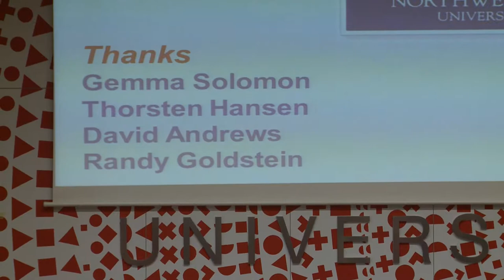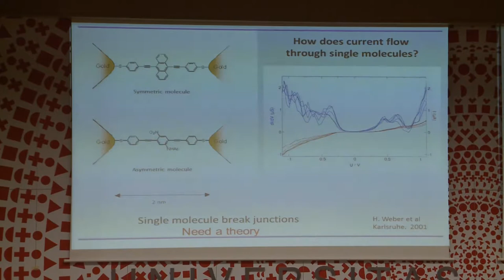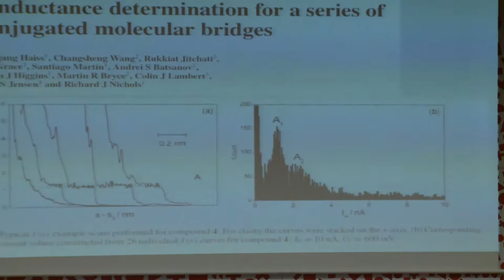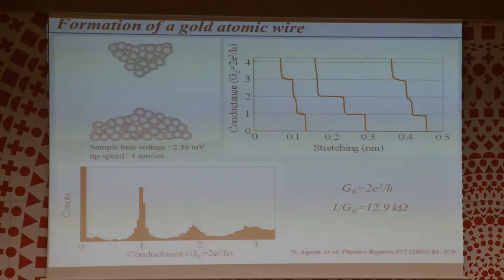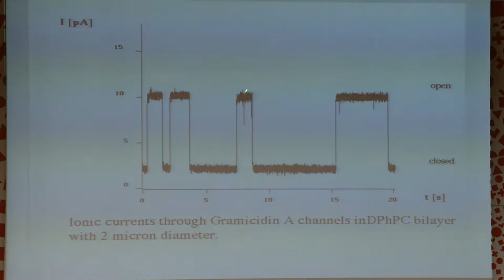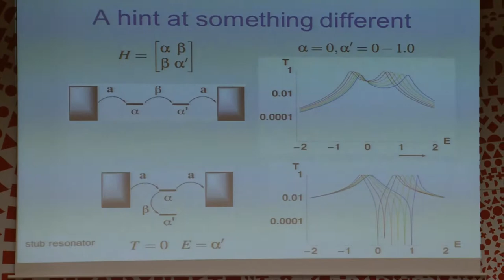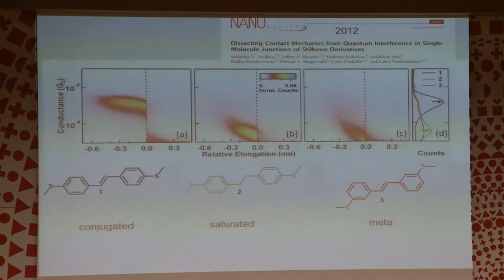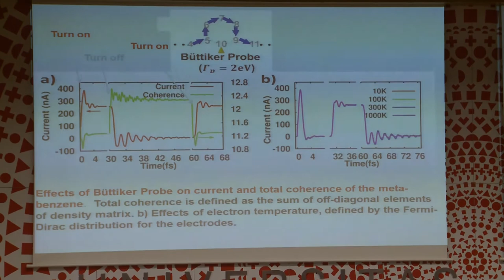Rudolf Zahradník Lecture: Mark A. Ratner - Molecular Mesoscopics: Transport in Molecular Junction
Profesor Ratner je autorem desítek přelomových prací v oblastech molekulární elektroniky, molekulární spintroniky, teorie samouspořádání, kvantové dynamiky či organických solárních cel. Patří k nejcitovanějším vědcům v oblasti chemie a materiálových věd. V listopadu byl třetím hostem přednáškového cyklu Rudolf Zahradník Lecture Series, který pořádá Regionální centrum pokročilých technologií a materiálů (RCPTM).

Záznam pořídilo Oddělení komunikace UP díky podpoře projektu Univerzita Palackého  - centrum vědy pro všechny (PopUP) v listopadu 2013.